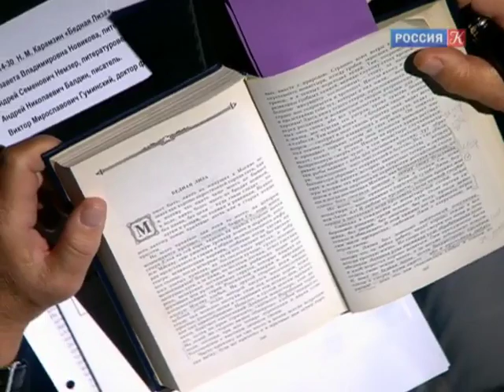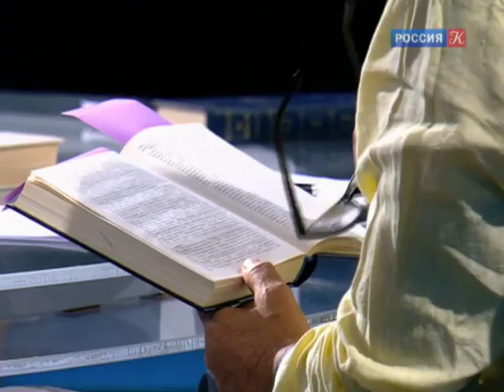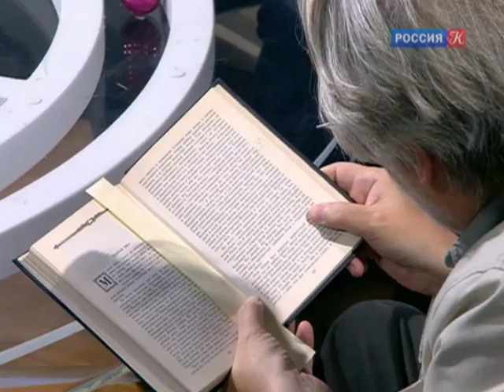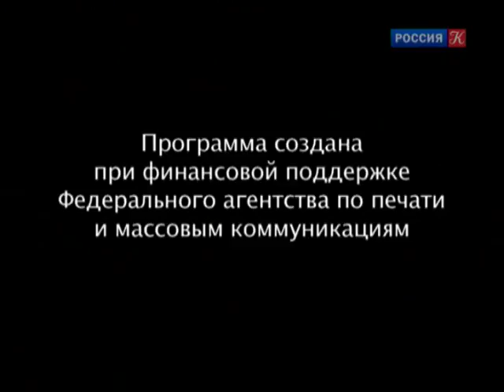Н.М. Карамзин. "Бедная Лиза" / "Игра в бисер" с Игорем Волгиным / Телеканал Культура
Н.М. Карамзин. "Бедная Лиза". "Игра в бисер" с Игорем Волгиным

 В конце XVIII века повесть "Бедная Лиза" была, выражаясь современным языком, "актуальным культовым" произведением. Впечатления от самой известной вещи основателя русского сентиментализма Николая Карамзина было настолько велико и живо, что первые читатели восприняли историю Лизы как реальную трагедию современницы.

Ток-шоу.

В студии четверо героев, среди которых философы, критики, писатели, актеры и режиссеры, обсуждают актуальные произведения мировой литературы.

Ведущий: Игорь Волгин

Когда мы говорим, что классика всегда современна, мы не задумываемся, что именно в художественном произведении, созданном десятилетия, а то и века назад, созвучно дню сегодняшнему, представлению современного человека о себе самом. Участники ток-шоу "Игра в бисер" с Игорем Волгиным пытаются найти ответы на этот вопрос и, заглянув в лучшие образцы мировой литературы, понять – кто мы и что мы.

По мнению создателей ток-шоу, "Игра в бисер" – это своеобразная игра ума для всех, кто ищет глубинную связь между событиями и явлениями; кто пытается обнаружить новый смысл в привычных взгляду вещах; кто воспринимает мировую литературу как уже написанную книгу, которую никто и никогда не постигнет до конца, но, тем не менее, каждое новое прочтение удивительно и откровенно.

В свое время роман Германа Гессе "Игра в бисер" стал откровением для читателей, которые вместе с героями книги прикоснулись к заветным тайнам Игры и узнали, что возможен некий абстрактный синтез искусства и точной науки, чувственного и материального, вечного и сиюминутного. В ток-шоу, также как и в романе, действие разворачивается вокруг "ордена интеллектуалов". В студии – четверо современных мудрецов, которые обсуждают одно из произведений мировой литературы и пытаются осуществить его проекцию на современную жизнь.

"Игра в бисер" удостоена Национальной телевизионной премии ТЭФИ в номинации "Дневное ток-шоу" в 2016 году.